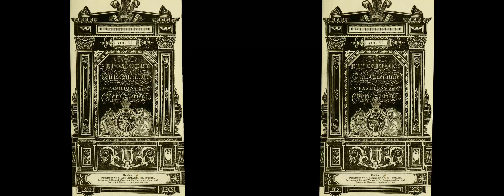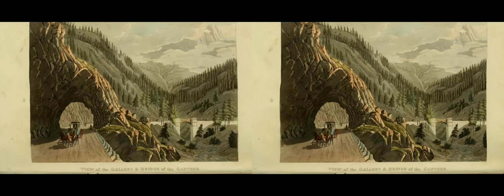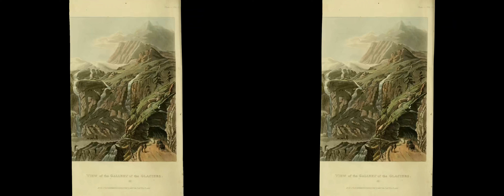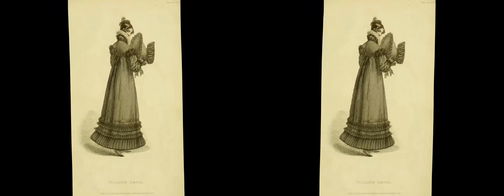Rudolph Ackerman Repository, 1818 - [Side-By-Side 3D]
To experience the awesome stereoscopic 3D effect, download this mp4 and watch it in VR!
I recommend using Skybox VR Video Player to view these, and setting the aspect ratio to 3:2 in the settings. I also like to use the "Curved Display" option.

2D to 3D Ai Depth map conversion achieved using Owl3D Plus